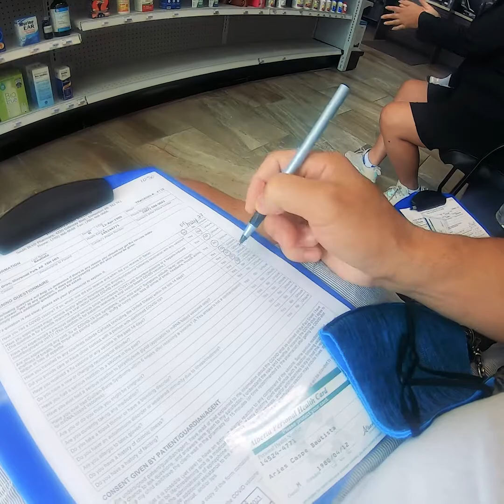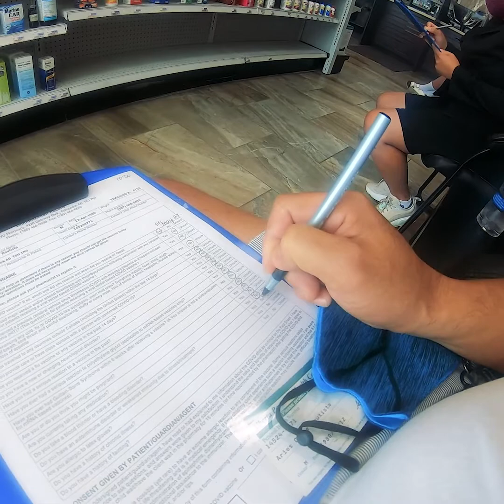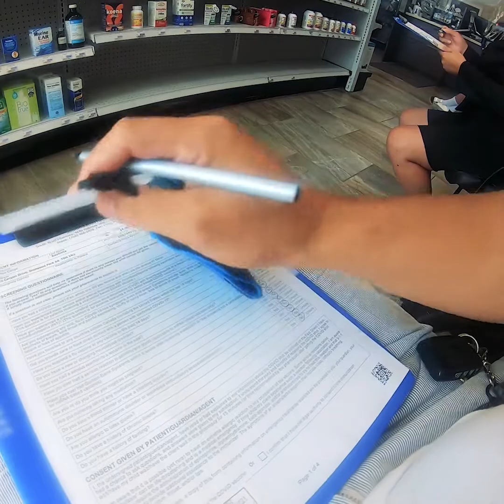Aries & Rona Vlog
Youtuber/Vlogger